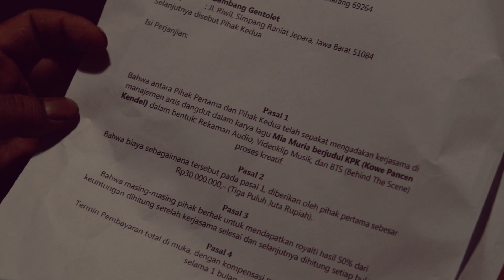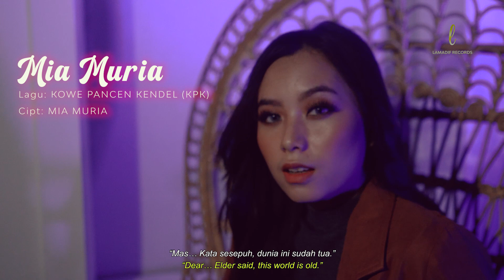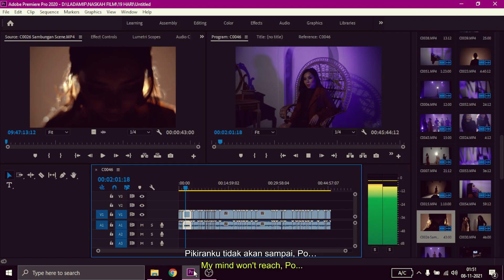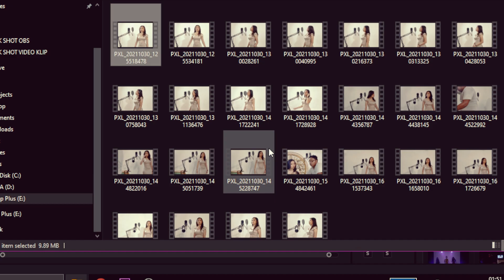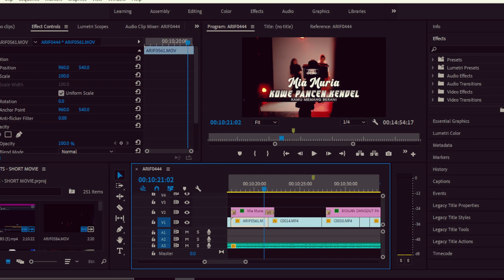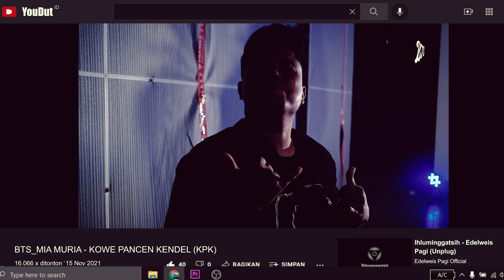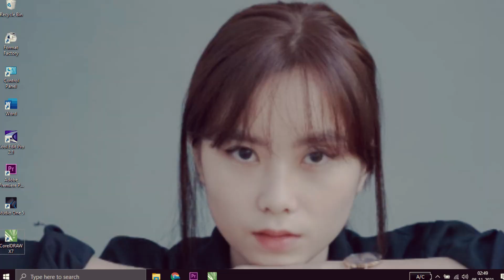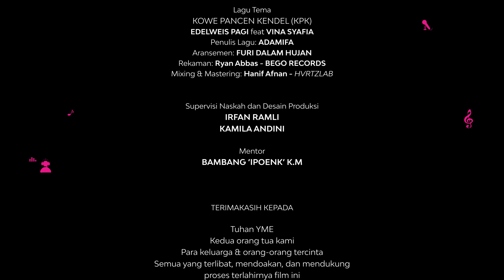[ACFFEST 2021] BTS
Popo videomaker yang berteman dengan Bambang manajer biduan dangdut Mia Muria. Memenejeri Mia, Bambang ternyata nakal memanipulasi anggaran. Di sebuah proyek pembuatan video BTS keburukan itu dibongkar oleh Popo. Penasaran bagaimana kelanjutan kisahnya? Simak selengkapnya di film BTS ya!

Akun Youtube Resmi Komisi Pemberantasan Korupsi.